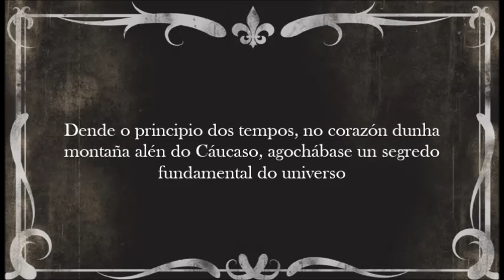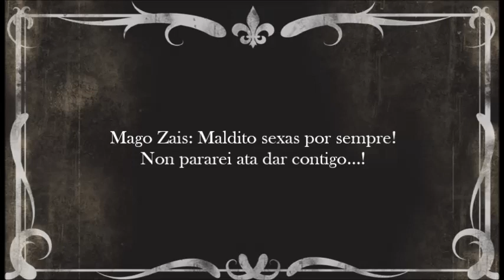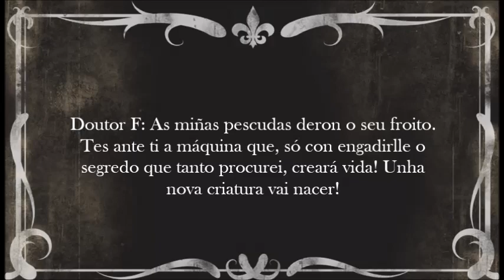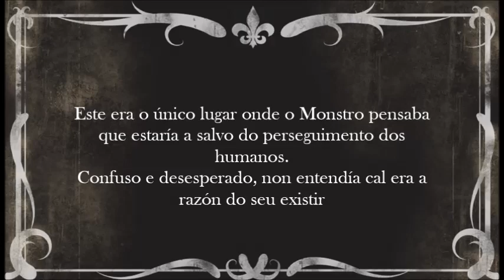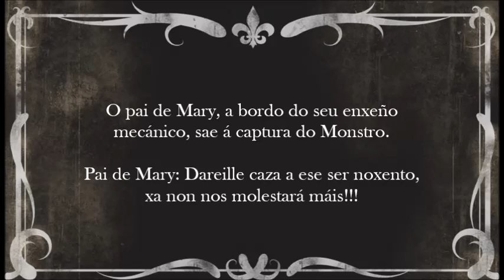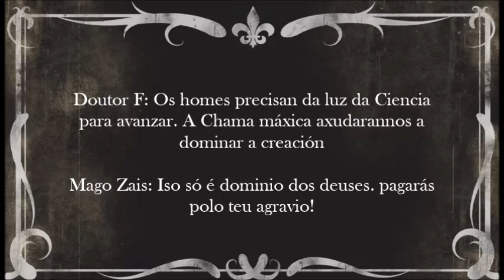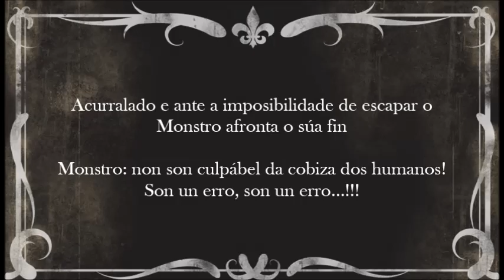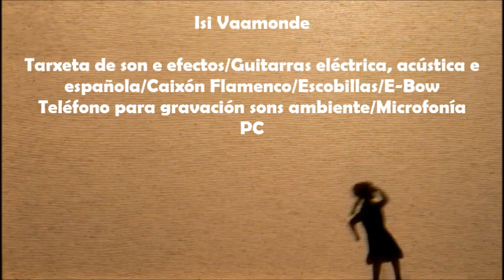A MALDICIÓN DE F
Curtametraxe realizada coa técnica do teatro de sombras por alumnos de primaria e secundaria de Cambados (Pontevedra), coa colaboración na banda sonora do músico Isi Vaamonde, durante os meses de Xaneiro a Marzo do 2015.